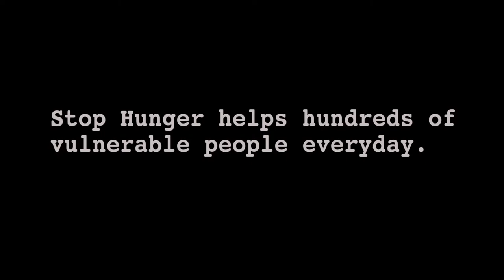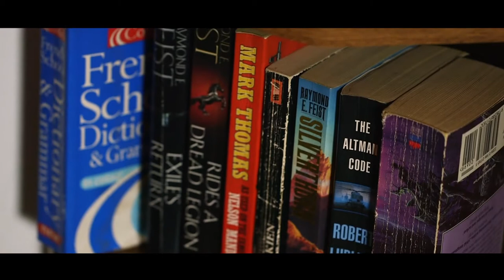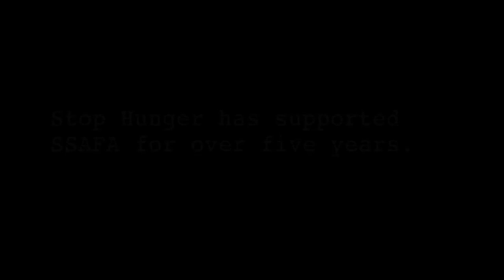Sodexo Supports SSAFA Military Charity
Via the Sodexo Foundation, Sodexo Defence is the sole source of income for SSAFA Forces Help’s homelessness fund which directly assists homeless ex service personnel (currently approximately 23% of all the homeless) to get back on their feet when they have become homeless. Many of those supported by the fund are suffering from Post Traumatic Stress Disorder (PTSD)  from operational duty. This is Christian's Story.